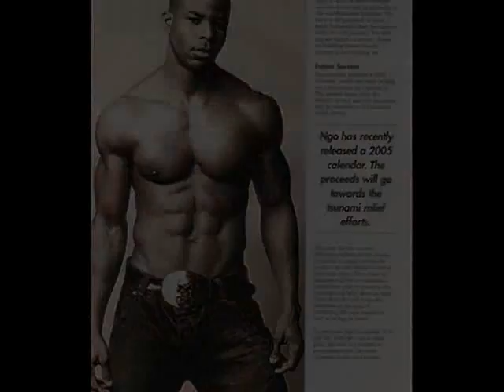Ngo Okafor, black male model topless on the beach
THIS IS A VIDEO OF NGO, THE MOST DOWNLOADED BLACK MALE MODEL AND ACTOR IN THE WORLD. NGO IS ONE OF THE WORLD'S TOP MALE MODELS AND YOU CAN SEE HIM IN THIS VIDEO HANGING OUT IN HIS UNDERWEAR ON THE BEACH, IN MIAMI.  THIS VIDEO IS FOLLOWED BY SOME SEXY IMAGES OF NGO IN MAGAZINE SUCH AS MEN'S HEALTH AND MEN'S FITNESS.  SEE IF YOU CAN FIND THE IMAGES OF NGO AND SUPERMODEL GISELE BUNCHEN.  THEY SHOT THESE IMAGES FOR "V" MAGAZINE.  YOU CAN HEAR ELLA FITZGERALDS "AT LAST" PLAYING IN THE BACKGROUND.  TO SEE MORE OF NGO, GOT TO HIS